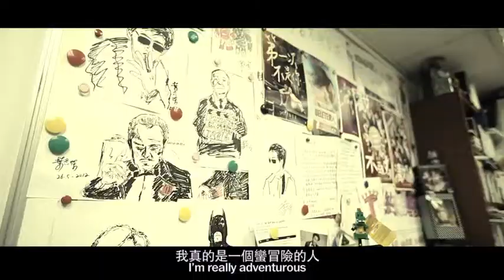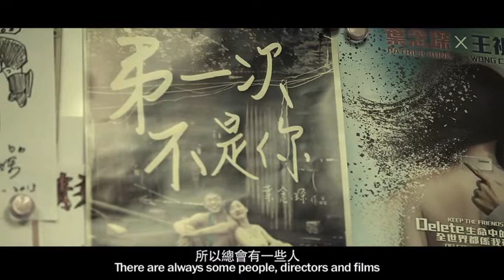"T行走"之葉念琛篇 - Patrick Kong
T is for Travel - 冒險，驚喜，期待...旅行帶給香港著名導演@葉念琛無限的可能。一個人旅行的冒險與精彩，拍攝電影旅途上的欣喜與鼓舞，都是他難忘的旅行體驗。 "旅行就是每一天都有期待，旅行是令你很浪漫"。點擊欣賞#T廣場#獨家呈獻的花絮視頻——"T行走"之葉念琛篇，探索他的非凡旅行經歷和感受！